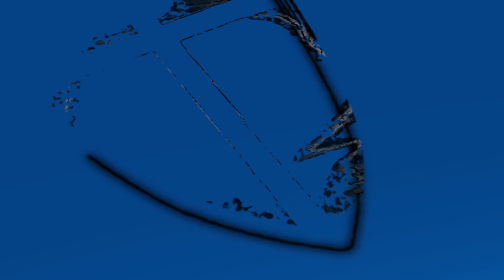La passion des âmes - Pasteur Jean Paul BILOLO - Dimanche 6 février 2022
- Adresse de l’église :

178, Nguma, Quartier Joli Parc, Ma campagne, Arrêt : 2ème Avenue – non loin du Palais de Marbre, Commune de Ngaliema, Kinshasa / Rd.Congo

JESUS-CHRIST, NOTRE SEIGNEUR VOUS AIME !

Vous pouvez soutenir l’œuvre de Dieu par vos offrandes et dîmes au coordonnées suivants :
OFFRANDES – DIMES – ACTIONS DE GRACE
• Equity bank :
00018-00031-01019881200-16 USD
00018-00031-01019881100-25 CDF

ACHAT & AMENAGEMENT DU NOUVEAU LIEU DE CULTE
• Equity bank :
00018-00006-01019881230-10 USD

QUE LE SEIGNEUR JESUS-CHRIST SE SOUVIENNE DE TOUTES VOS OFFRANDES (PSAUMES 20)